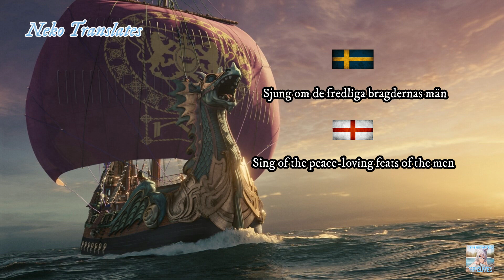Sång i Danziger Gatt (Song of Danziger Gatt) (SV / EN) Lyrics